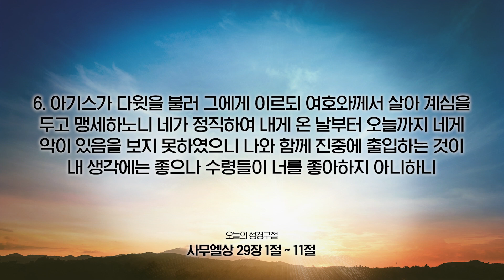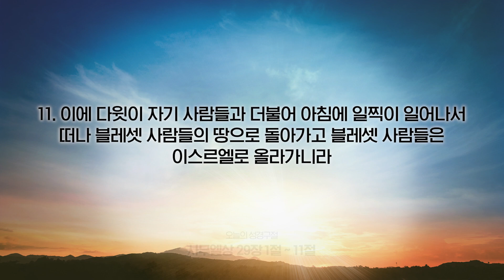[온라인새벽기도회] 2023년 05월 16일(사무엘상 29장 1~11절)